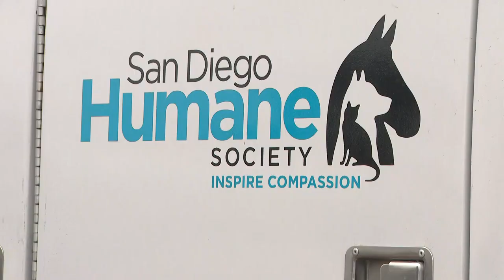Controversy surrounds mysterious ‘bobcat’ spotted at Lake Murray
The cat's owner said Clyde is a hybrid mix of various breeds and he did not abandon the pet but has lost track of him.